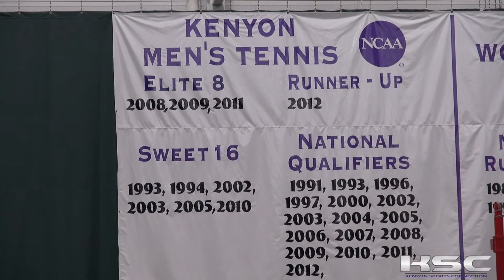2014 Kenyon Men's Tennis Preview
After a remarkable run at the national tournament by Paul Burgin '13 and Michael Razumovsky, the Kenyon College men's tennis team is primed for another year of success ahead. The Lords come into the 2014 spring season ranked No. 5 in NCAA Division III, but they will have to defend that ranking with much of their season being played on the road.

Find out who head coach Scott Thielke believes will be the "go-to guys" this year and how the rest of the roster will break down with another strong class of freshmen waiting for their chance to compete!